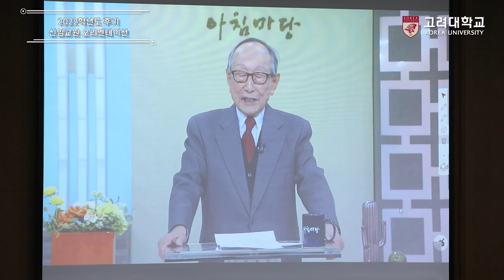[고려대학교 Korea University] 2022학년도 후기 신임교원 오리엔테이션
일시 : 2022년 8월 29일 (월)

장소 : 고려대학교 대강당 한국일보홀

내용 :  2022학년도 후기 신임교원 오리엔테이션